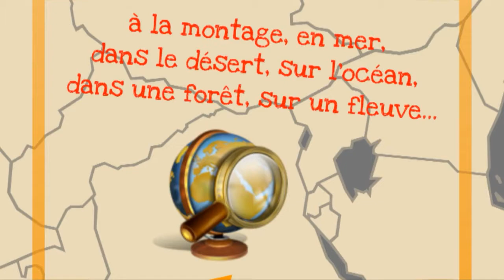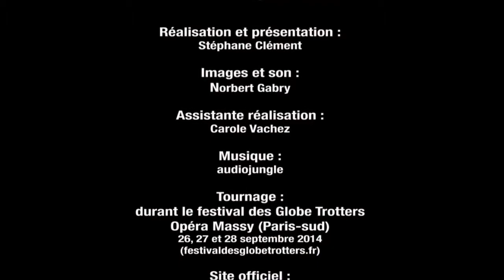Olivier Grunewald, kawah Ijen le mystère des flammes bleues, par ABM TV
Kawah Ijen, le mystère des flammes bleues
par Olivier Grunewald & Régis Etienne

Olivier Grunewald est photographe de nature, Régis Etienne caméraman.Tous les deux sont passionnés par les volcans.

En 2008, Ils entendent parler d’un étrange phénomène nocturne au cœur d’un volcan indonésien, le Kawah Ijen connu pour sa mine de soufre à ciel ouvert. A la nuit tombée, une incandescence tout à fait inhabituelle pour un volcan, apparaît au fond du cratère. Du soufre liquide à haute température, s’écoule de fissures situées sur les bords du plus grand lac d’acide de la planète, produisant des torchères de flammes bleues atteignant jusqu’à 5 mètres de hauteur.  Olivier et Régis reviendront pendant plusieurs années et passeront 30 nuits dans le cratère. Au milieu de gaz extrêmement toxiques, ils vont tout tenter pour capter à la limite des capacités techniques du matériel de prise de vue, des images rares de ces manifestations volcaniques uniques. Ils découvriront au cœur de l’obscurité qu’ils ne sont pas seuls. Des mineurs affrontent la nuit pour venir récolter à la lueur de flambeaux, le sang coagulé du volcan.

Tournage durant le 26ème festival des Globe Trotters 2014.

Réalisation et présentation : Stéphane Clément
Images et son : Norbert Gabry
Assistante : Carole Vachez